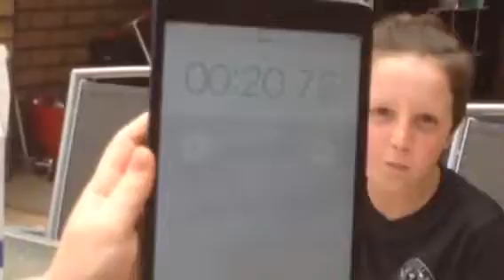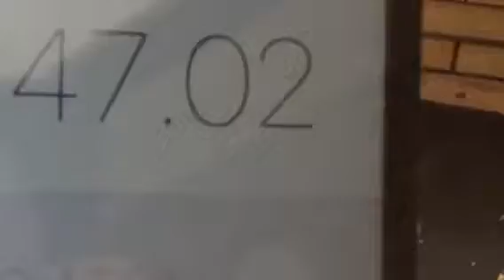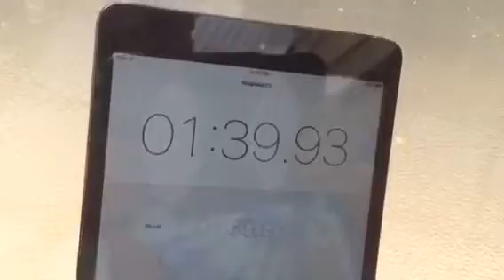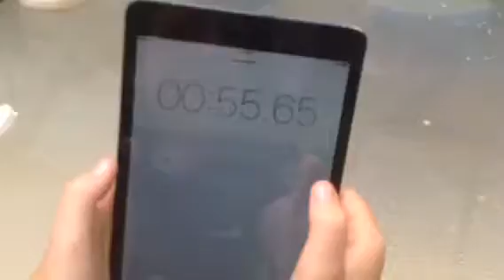The Weet-bix Chalenge / IMPOSSIBLE